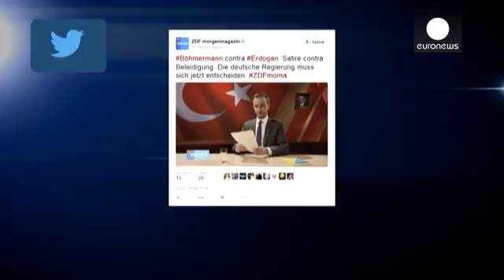ترکیه خواهان پیگرد قانونی طنزپرداز آلمانی شد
دولت ترکیه به طور رسمی از وزارت خارجه آلمان درخواست کرد «یان بومرمن» طنز پرداز آلمانی را به دلیل مطالب توهین آمیزی که علیه رئیس جمهوری ترکیه بیان کرده، تحت پیگرد قانونی قرار دهد و تنبیه کند.

«یان بومرمن» اخیرا در جریان یک برنامه تلویزیونی در شبکه «زد د اف» آلمان درحالی که پرچم ترکیه و تصویری از رجب طیب اردوغان رئیس جمهوری آن را در پشت سر داشت، ضمن اشاره به نقض آزادیها در ترکیه و سرکوب اقلیتهای کرد و مسیحی این کشور توسط دولت مرکزی، رجب طیب اردوغان را به آزار جنسی کودکان و ارتکاب دیگر نابهنجاریها…